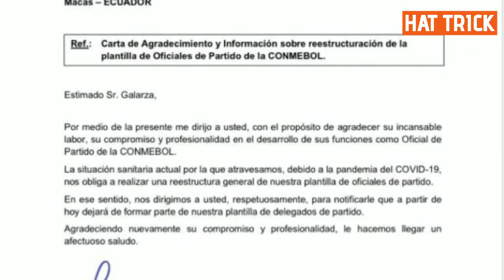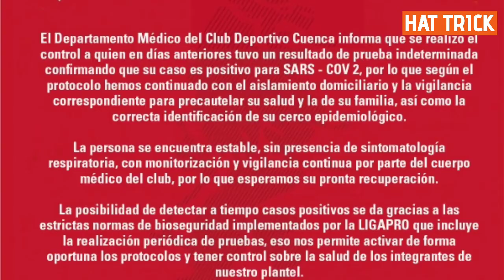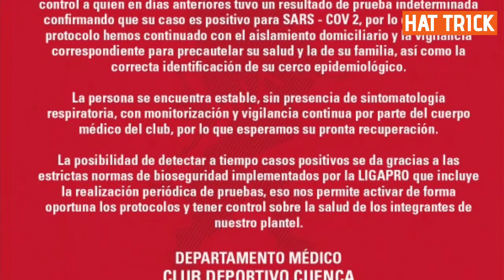REASCO,REZABALA Y ESTRADA ANOTARON| ¿EN QUÉ EQUIPO SE RETIRA MENA?| 1 POSITIVO DE COVID EN CUENCA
Ponte al día con las noticias deportivas nacionales e internacionales.

Somos HAT TRICK TV ⚽️🎙📽